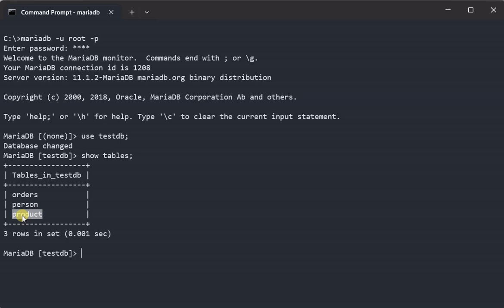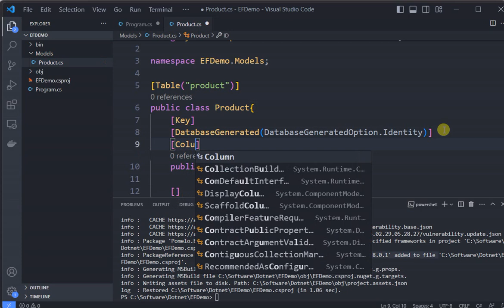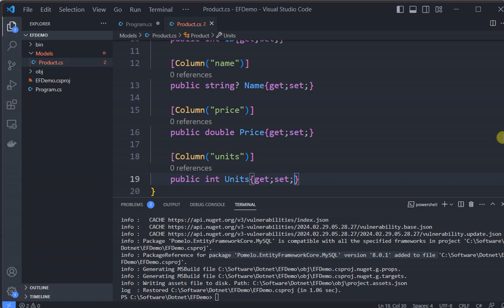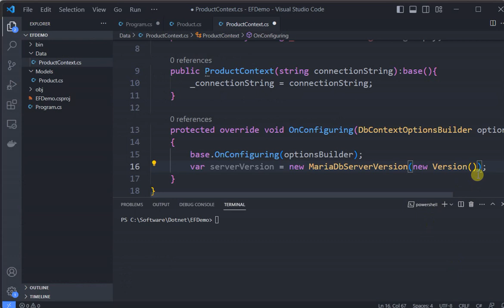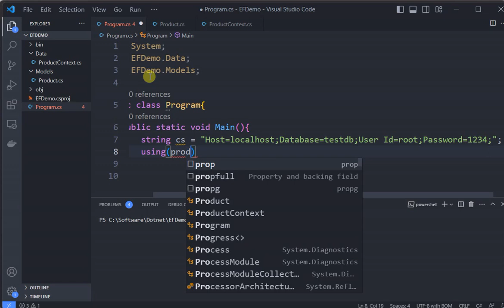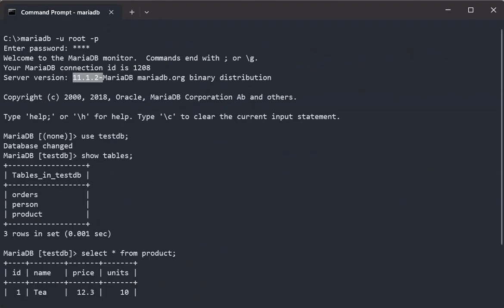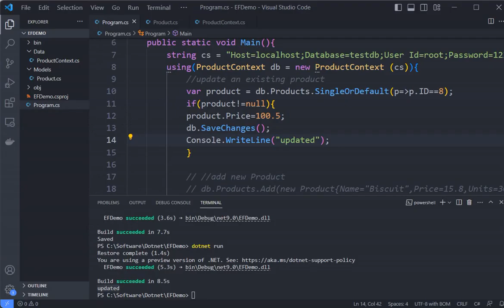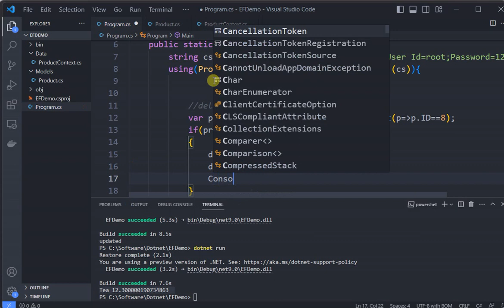CRUD Using MariaDB Entity Framework in Dotnet Core Console Application (C# Code)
This video illustrates how we can use MariaDB Framework for writing a CRUD application in C# Dotnet Core Console Technology.

Credits:
Technologies: Dotnet Core, Pomelo EF Core, MariaDB
Tools: VS Code, MS CMD